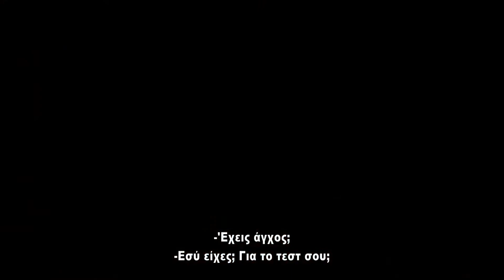H ΤΡΙΛΟΓΙΑ ΤΗΣ ΑΠΟΚΛΙΣΗΣ: ΟΙ ΔΙΑΦΟΡΕΤΙΚΟΙ (Divergent) Υποτιτλισμένο trailer B